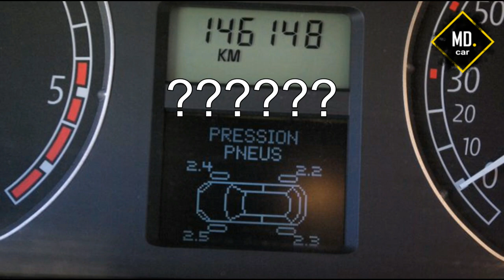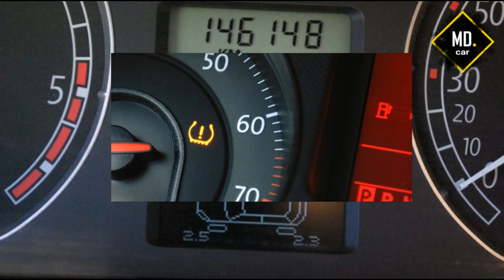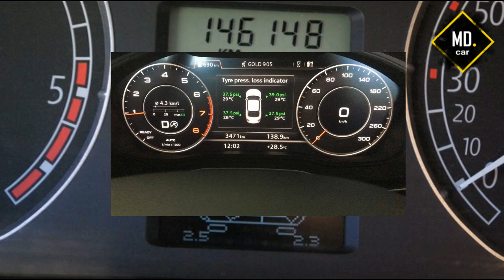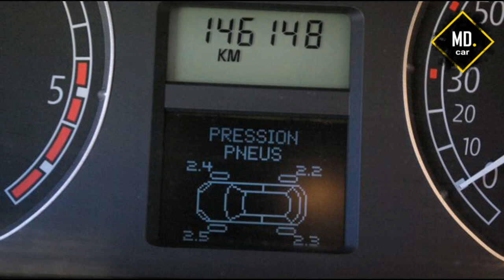Les Systemes de surveillance de la pression des pneus / Comment ça fonction ??????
Technique: systèmes de surveillance de la pression des pneumatiques
Guillaume Darding - 14 novembre 2016
Obligatoires sur tout véhicule neuf depuis fin 2014 en Europe, les systèmes de surveillance de la pression des pneumatiques (autrement appelés TPMS – Tire Pressure Monitoring System) peuvent faire appel à deux types de technologie. Les constructeurs choississent l'un ou l'autre selon leurs impératifs de coût, de précision de mesure et de praticité.

Réglementation européenne
La réglementation européenne impose deux types de test pour homologuer le TPMS. Le premier test a pour but d’évaluer la capacité du système à détecter une perte de pression soudaine (crevaison). Le second permet de vérifier le bon
fonctionnement du système en cas de crevaison lente affectant un ou plusieurs pneus. Le système doit être actif à partir d’une vitesse de 40 km/h (ou moins) jusqu’à la vitesse maximale du véhicule.

Dans le premier cas, le TPMS doit afficher une alerte au tableau de bord au bout de 10 minutes au maximum lorsqu’une baisse de pression de plus de 20% (par rapport à la pression de gonflage initiale) est détectée ou lorsque la pression est inférieure à 1,5 bar.

L'alerte doit se déclencher lorsque la pression du pneu est inférieure à la valeur la plus élevée des deux. Par exemple, si la pression recommandée du pneu est 2,5 bar, le seuil de déclenchement est de 2,0 bar (pression recommandée moins 20%). En revanche, si la pression recommandée du pneu est de 1,7 bar, le seuil retenu est de 1,5 bar et non de 1,36 bar (pression recommandée moins 20%).

Pour le second test, le système de détection doit répondre aux mêmes seuils. Toutefois, l’alerte doit être déclenchée au maximum après 60 minutes de temps de conduite.
Méthode indirecte : à l'aide des capteurs ABS / ESP
En utilisant les capteurs de roues utilisés par l’unité électronique gérant l’ABS (antiblocage des roues au freinage) et l'ESP (correcteur électronique de trajectoire), la méthode indirecte permet d’estimer si un ou plusieurs pneus sont dégonflés en évaluant la différence de vitesse entre chaque roues.
Pour détecter un cas de crevaison lente, le calculateur va comparer la vitesse de la roue par rapport à la vitesse théorique déterminée lors de la précédente initialisation du système.

De fait, lorsque le conducteur initialise le TPMS (dans certains cas, le système s'initialise automatiquement après une alerte), le calculateur enregistre durant les premières minutes de conduite (généralement de l'ordre d'une dizaine de minutes), la relation entre la vitesse de rotation des roues et la vitesse de rotation du vilebrequin moteur sur un rapport de boîte de vitesses donné.

Ce procédé est à la fois simple et économique (il ne nécessite pas de capteurs supplémentaires). Néanmoins, il souffre d’être relativement imprécis pour détecter les faibles variations de pression. Par ailleurs, ce système ne permet pas d'afficher la pression des pneus au tableau de bord.

Si la méthode indirecte doit satisfaire aux mêmes critères que la méthode directe, la méthode indirecte nécessite, en conditions réelles, que le véhicule se déplace dans des conditions stabilisées (sur autoroute ou route nationale, par exemple) afin de pouvoir donner des informations fiables.

Méthode directe : capteurs de pression
La seconde méthode, réputée plus précise, fait appel à un module électronique intégré dans la valve de la jante. Elle envoie à intervalle régulier (généralement toutes les 60 secondes) la pression à l’intérieur du pneu, la température de l’air à l’intérieur du pneu et l’accélération transversale subie par la roue.

Lorsque l’accélération transversale est trop élevée, la mesure de pression devient inactive pour éviter d’envoyer une fausse alerte. Ensuite, en fonction de la température du pneu, la mesure de pression est corrigée pour être comparée à la valeur de référence enregistrée dans le calculateur.

Ce système est logiquement plus précis que les systèmes de mesures indirectes : les capteurs offrent normalement une précision de 0,05 bar. D’ailleurs, certains constructeurs offrent la possibilité de connaître en temps réel la pression mesurée dans chaque pneu, ce qui est impossible en utilisant la méthode indirecte.
Toutefois, les constructeurs prennent aussi des marges de sécurité avant de déclencher une alerte au tableau de bord et dans la réalité, l’alerte ne sera généralement déclenchée que lorsque la différence de pression atteindra plus de 0,5 bar par rapport à la pression nominale.

Lors du changement de pneumatiques, il faut prendre un minimum de précautions et il faudra dès lors bien faire attention de ne pas arracher la valve ni de l’endommager lors du déjantage de l’ancien pneu et du montage du nouveau pneu.